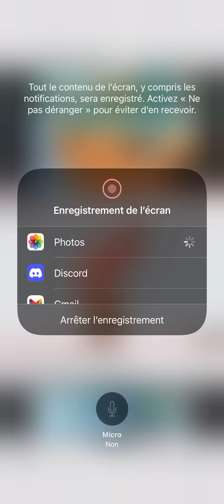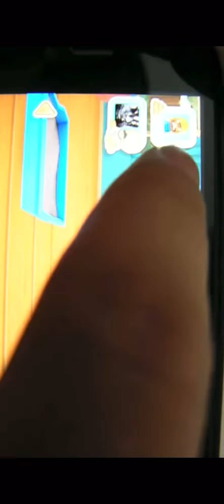Touch pets Cats ngmoco:)